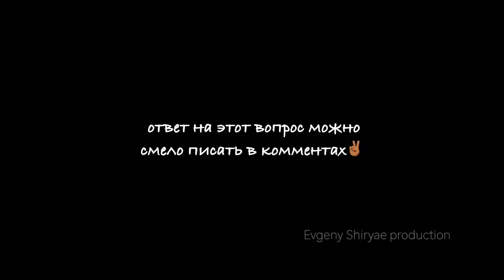Ответы молодежи на вопросы о ЖИЗНИ | ПОЛЕ ПИДЕС #2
Это 2 выпуск гениально-потрясающего, по простому-народного, познОвательно-интригующего, кванто-созидательного, юморо-мудрейшего и добройшего, тарнно вполне неадекватно-адекватного с материной иногда😐 КАПИТАН ШОУ ПОЛЕ ПИДЕС🔥🤟🏾 если хотите принять участие в этом чудесном проекте пишите в телегу под этим видео👉🏽
🖖🏾узнать какую пользу вам может принести Евгений Ширяев (это тот мужик бородатый) можно на сайте
✋🏾второй канал на ютубе:  @Е ШИРЯЕВ

✋🏾 Евгений Ширяев  лучший ведущий планеты по версии волосы в носу 🤏🏾